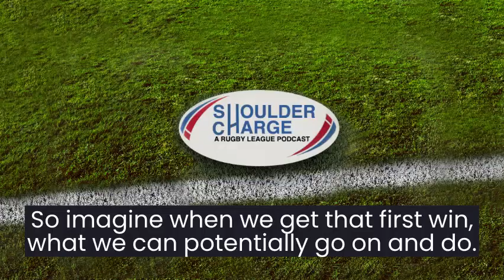A win is not far away, says Leigh Centurions' Kurt Haggerty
After 11 games and 11 losses, it is safe to say Leigh's return to Super League has not gone as planned. They were granted promotion to the top division in rugby league after an application process to replace the defunct Toronto Wolfpack.

That decision was granted late in the day, leaving little time for preparation and limited players to sign. Derek Beaumont, the Leigh Centurions owner, has already fired the previous coach, John Duffy, in an attempt to stay up this year against the odds.

Kurt Haggerty has been given the reins for now, and he firmly believes the club can get out of the mess and start winning games.

Kurt Haggerty was speaking on Shoulder Charge - A Rugby League Podcast. You can hear the full conversation below: